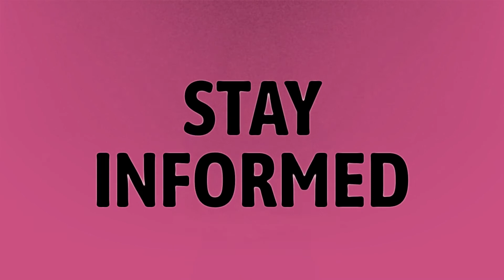What is the name of the song on TikTok?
Renegade Tiktok Song • What is the name of the song on TikTok?